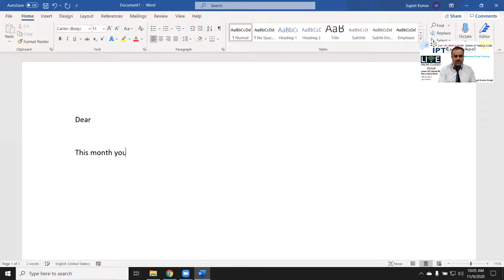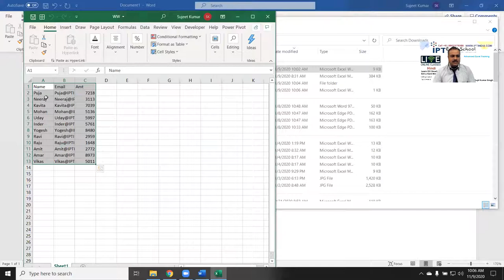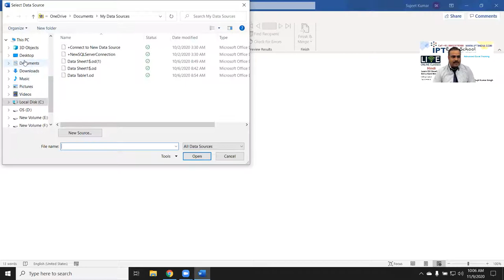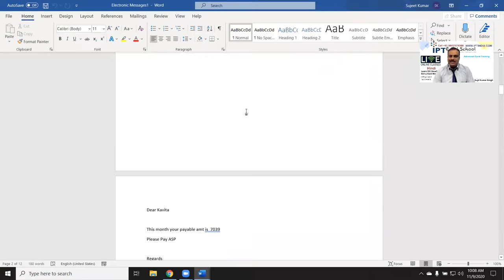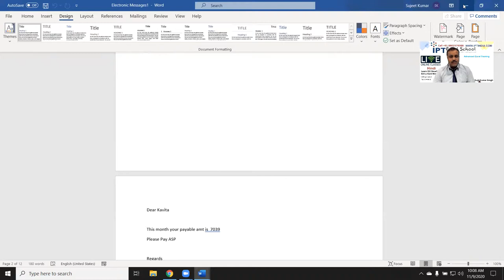Mail Murge in Word Data Connect with Excel